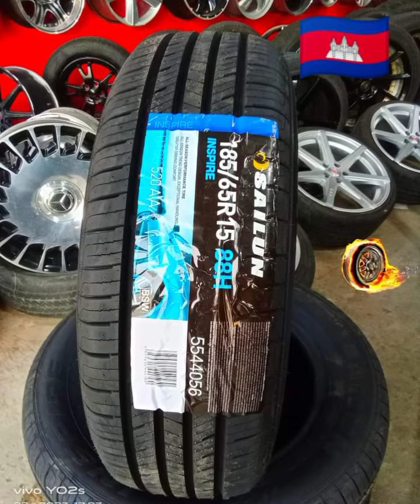🕐 តម្លៃពេលវេលា Time value 💡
📢សូមស្វាគមន៍មកកាន់ឆានែល youtube របស់ខ្ញុំបាទ💗
♻️ដើម្បីអ្នកទាំងអស់គ្នាទទួលបានវីដេអូថ្មីៗបន្ទាប់បន្តទៀតបាទ ជូនពរអ្នកទាំងអស់គ្នាមានសុខភាពល្អទាំងអស់គ្នាបាទ❤️
▶️សូមអរគុណ💡🎆
CHEAបក្សី. Amazmg BoLck Mitro